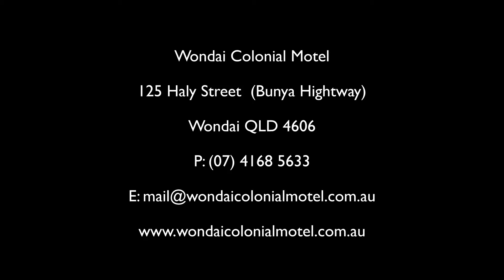Wondai Colonial Motel and Restaurant presented by Peter Bellingham Photography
Wondai Colonial Motel